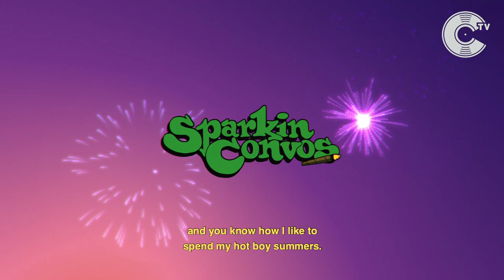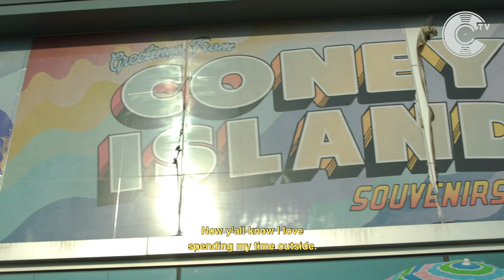Sparkin Convos: Coney Island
In this episode of The Smokers Club: Sparkin Convos, Uncle Boof takes us to the world-famous Coney Island. Boof hosts his own Glizzy eating contest, sees what really goes into a hot girl summer, and discovers why Coney Island is everyone's escape from New York City. Enjoy!

Shooters: Josh Gutierrez, Jochi Saca, and Jonathan Astacio
Editors: Jochi Saca and Jonathan Astacio
Producer: Adam Ben, Ricky Zanders
Executive Producer: Jonnyshipes